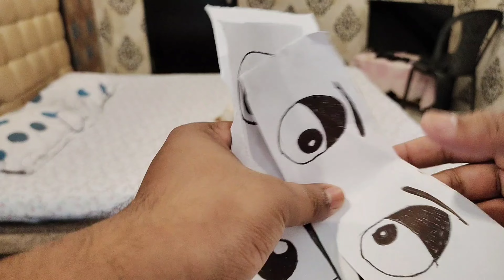Cute dog Funny Eyes || mimi my friend | Funny Labrador dog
This video will make you smile because in this video my labrador dog is going to try some new eyes which will make her double cute and funny.